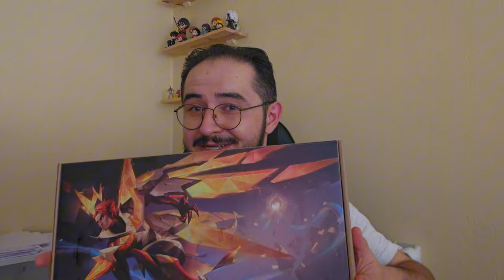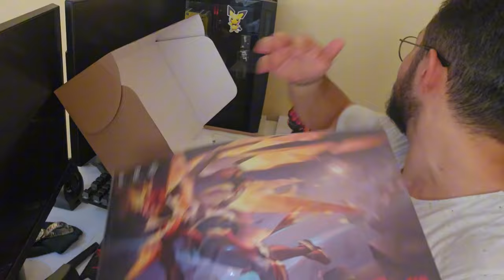Sonunda Beklenen Figür Geldi - M5 Yu Zhong FİGÜR - Tüm Kutu Açılımı - Mlbb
Mobile Legends de Her yıl Düzenlendiği Dünya Turnuvası M5 Turnuvası etkinliğinden tüm etkinliği tamamladığınızda sizlere bir figür hediyesi vermekte Benimkimde Sonunda 31 Aralıkta 2023 te etkinlik bitmişti figür yeni elime ulaştı Süreç biraz uzun ve meşakkatli idi ama değerdi Mlbb den güzel bi hatıra oldu benim için . Etkinlikten nasıl figürü ala bileceğinizle ilgili tüm detay videoda bulunmakta
İyi Seyirler.

ml - mobile legends - mlbb
figür
mlbb figür
mlbb yuzhong figür
mlbb yu zhong figür
mlbb m5 figür
mlbb m5 etkinliği
mlbb m5 figürü
mlbb figure
mlbb m5 figure
mlbb yu zhong figure
anime figür
game figür
moba game figür
figür box
figure box opening
figür kutu açılışı
ml dtaro - mobile legends dtaro  - mlbb dtaro